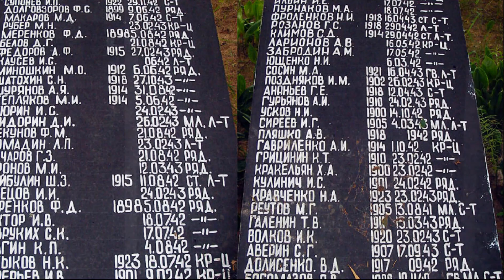Поминальная песня. Сл. Вас. Дорохина муз и исполнение Вл. Шевченко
Новая и своевременная "Поминальная песня". Сл. Вас. Дорохина муз и исполнение Вл. Шевченко.
Нам важно не потерять зрителя! Мир всем на многая лета!..☼
   8 октября 2020 года в день Сергия Радонежского мы поздравляем настоятеля Тихвинского храма о. Сергия!
Смотрите финальную сцену праздничного концерта посвященного Защитникам Отечества 23 февраля 2020 года.
День матери в Ютановском Центре культурного развития всегда проходит с особой теплотой и вниманием. Вот и сегодня в воскресный день 24 ноября 2019 года в 15:00 состоялся концерт, посвященный этому замечательному празднику! Смотрим фрагменты концерта.
Архивная запись 10-го Юбилейного фестиваля светских и церковных хоровых коллективов "Пасхальная радость", проходившая городе Строитель Яковлевского района Белгородской области 18 апреля 2010 года. Запись из цикла "По волнам моей памяти". Ожидается полная версия видео-записи фестиваля. Смотрите за публикациями, приуроченные к 10 годовщине 10 фестиваля!.. ☼ Видео ГУК "БГЦНТ" А.А. Гольева.
IX Ежегодный традиционный праздник казаков Белгородской области "Казачий Спас" - Областной фестиваль собирающий под своё крыло несколько поколений православной молодёжи и их наставников

   Проповеди о. Сергия, настоятеля храма Тихвинской иконы Божией Матери села Ютановка отличаются особой православной силой слова, проникающие в душу и сердца прихожан. Поэтому в храме всегда много христиан и не только на праздники...
Послушайте проповедь от 21 июля 2019 года:
   Концерт в День пожилого человека в селе Ютановка прошел на высшем уровне 1 октября 2019! Каждый номер сопровождался криками браво, молодцы и бурными аплодисментами!..
   Гала-концерт выходного дня лета 2019 в исполнении лучших артистов Волоконовского района.
   17 июля для воспитанников летнего лагеря Ютановской СОШ был проведён концерт молодой, перспективной певицы Лидии из Санкт-Петербурга (солистка Охтинского центра эстетического воспитания Ленинградской области Мельникова Лидия) ☼
Волоконовка проснулась в ожидании самого интересного события июня 2019 года - в День России Казачий круг
С 23 февраля!
Играйте и выигрывайте в Русское лото! Скоро розыгрыш денежных призов. Быстро за билетами лотереи Русского лото - каждый второй билет выигрывает
Ещё много нового, интересного узнаем о культурной жизни Белгородчины на сайте "Ютановский женский хор". Смотрите, слушайте, читайте, скачивайте новые видео, mp3 записи, ноты. Всё в одном месте